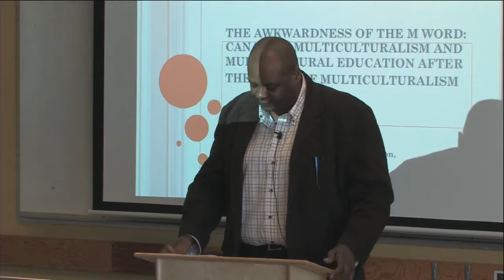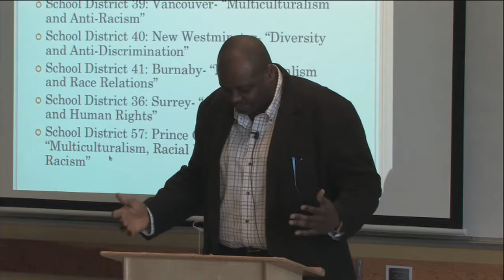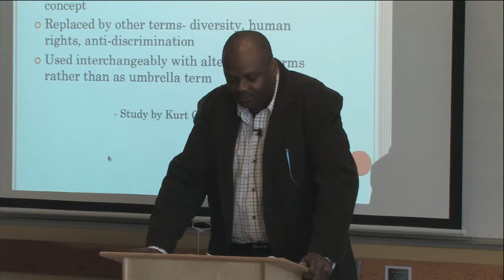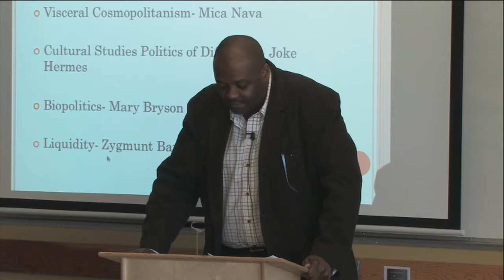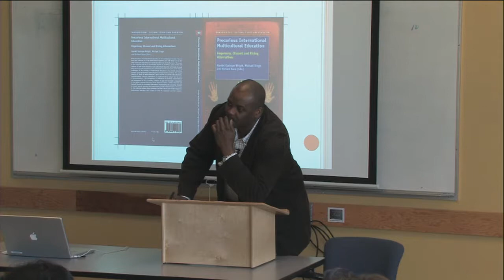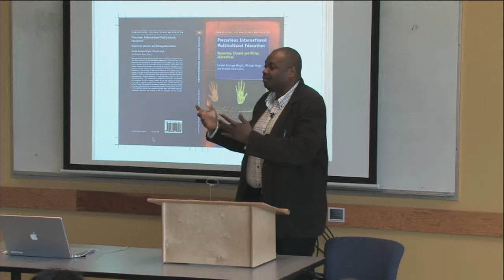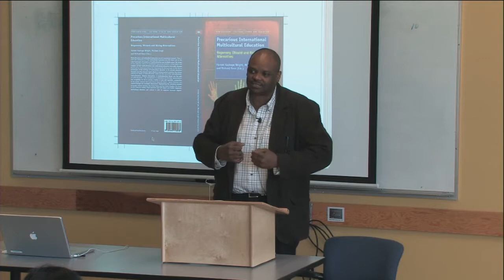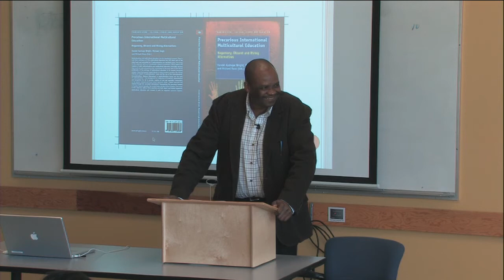Handel Wright - Canadian Multicultural Education After the Death of Multiculturalism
This session presents two tales of Canadian multiculturalism in general and multicultural education in particular. One tale is of a common sense, dominant multicultural education that underscores multiculturalism as a symbol and premiere characteristic of Canada. There may have been some critiques from the left and the right in the past and there's always the awkwardness of Quebec's interculturalism and intercultural education but these are past and peripheral matters that do little to trouble the idea that Canada and its approach to diversity education are decidedly multicultural. A rather different tale emerges when we consider multiculturalism and multicultural education in the context of global developments such as "the death of multiculturalism" discourse, the emergence of European interculturalism and intercultural education and even national and local developments of a variety of school board approaches to diversity, all of which constitutes cracks in the façade of a completely dominant Canadian multiculturalism and multicultural education. The invitation is for us to consider what the future of diversity education ought to be locally and nationally given the contradictory state of affairs of complacently hegemonic Canadian multiculturalism and multicultural education on the one hand and passé, challenged and undermined multiculturalism and multicultural education on the other.